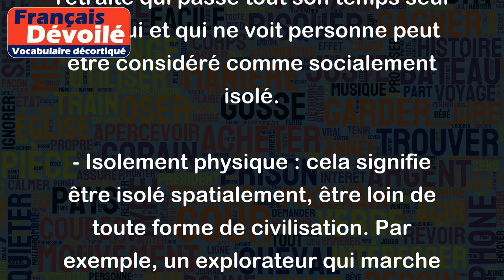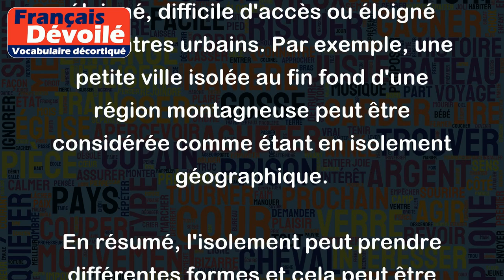Isolement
L'isolement peut avoir plusieurs significations, mais en général, cela fait référence au fait d'être coupé du monde extérieur ou de se retrouver seul. Voici quelques exemples :
- Isolement social : cela signifie ne pas avoir suffisamment de contacts avec d'autres personnes et être coupé de la vie sociale. Par exemple, un retraité qui passe tout son temps seul chez lui et qui ne voit personne peut être considéré comme socialement isolé.
- Isolement physique : cela signifie être isolé spatialement, être loin de toute forme de civilisation. Par exemple, un explorateur qui marche pendant des jours dans une région reculée peut être considéré comme étant en isolement physique.
- Isolement professionnel : cela signifie être séparé des autres dans son travail. Par exemple, un travailleur à domicile qui travaille seul chez lui peut être considéré comme étant en isolement professionnel.
- Isolement géographique : cela signifie être situé dans un endroit éloigné, difficile d'accès ou éloigné des centres urbains. Par exemple, une petite ville isolée au fin fond d'une région montagneuse peut être considérée comme étant en isolement géographique.
En résumé, l'isolement peut prendre différentes formes et cela peut être volontaire ou subi. Il peut avoir des aspects positifs, mais il peut également causer des problèmes tels que l'ennui, la dépression ou la solitude.